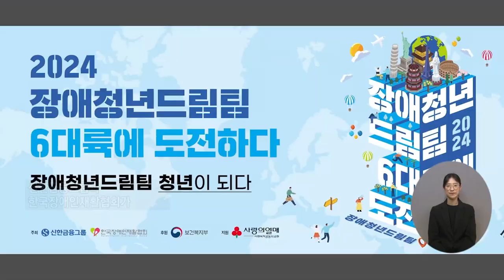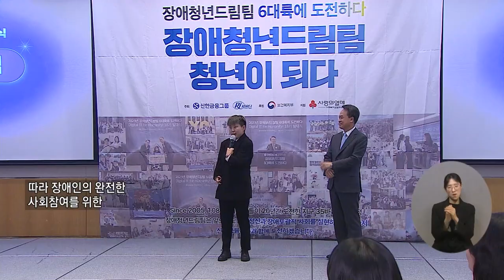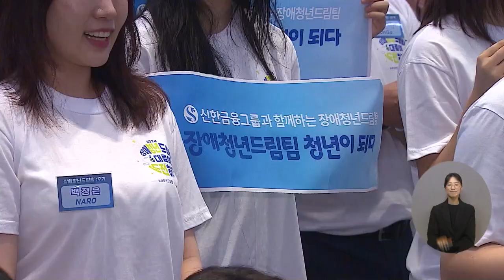복지TV뉴스24_‘장애청년드림팀, 청년이 되다’ 20주년 기념식·19기 발대식 (2024.07.17)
유튜브:

 / 복지tv   ​
페이스북:

 / wbc_tv